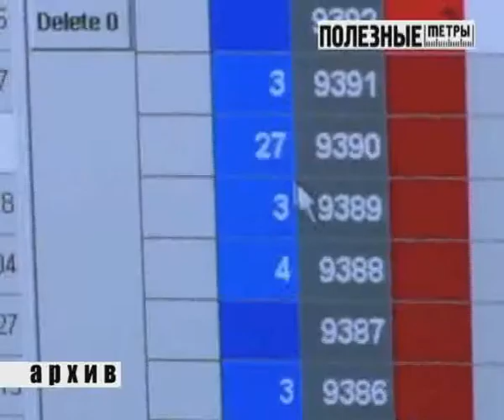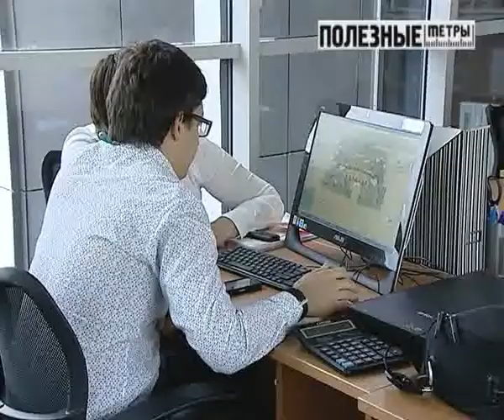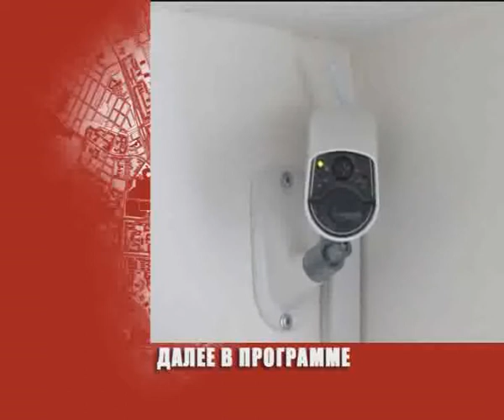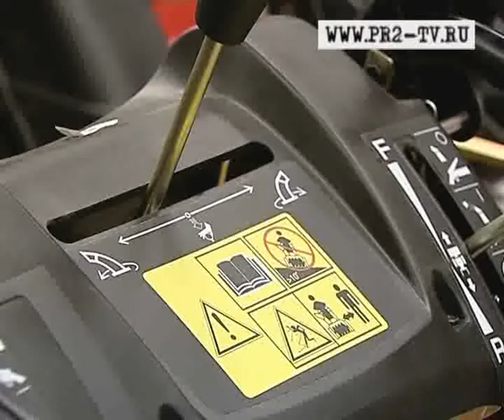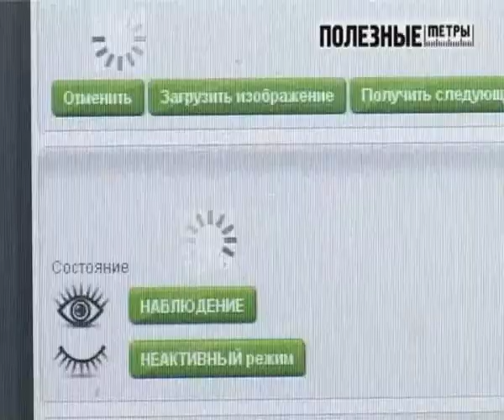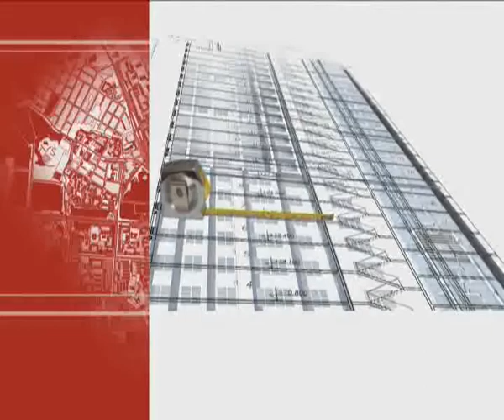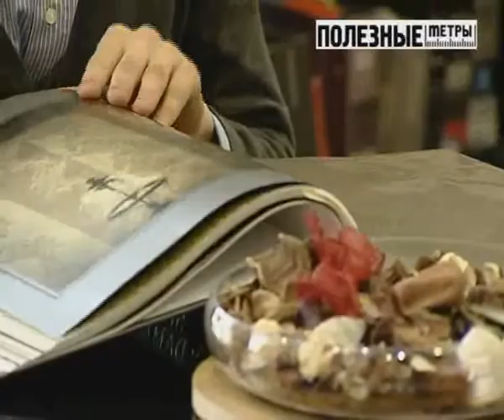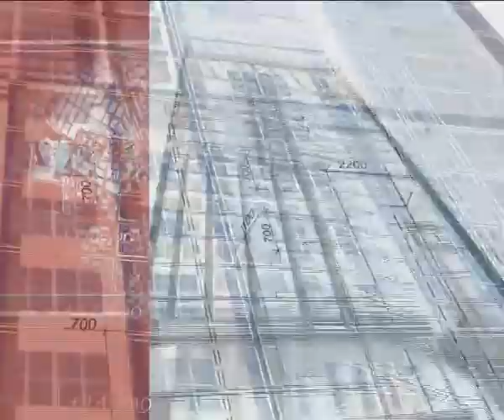!Poleznie Metri_19.08.2011_02.avi